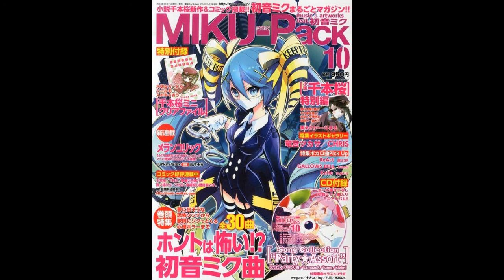One more time*One more time feat. 初音ミク